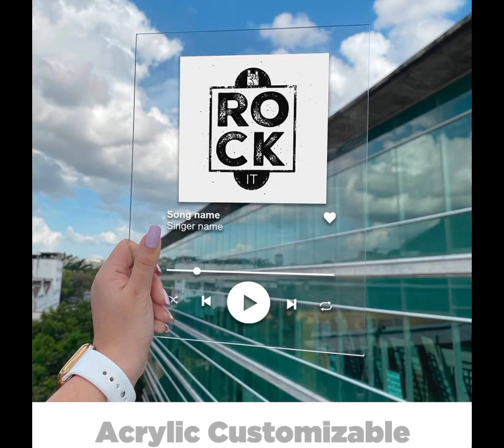Personalized Acrylic Song | With Optional QR Song Code | Acrylic Album Cover | Multiple Sizes.